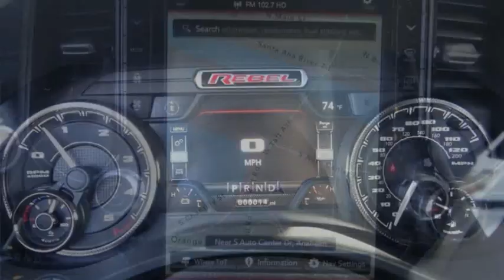2021 Ram 1500 ORANGE COUNTY,VILLA PARK,GARDEN GROVE,ORANGE,FULLERTON M197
2021 Ram 1500 REBEL 4X4 CREW CAB 5'7 BOX

1221 S. Auto Center Dr.

MCPEEK'S CDJR OF ANAHEIM PROUDLY SERVING ORANGE COUNTY, VILLA PARK, GARDEN GROVE, ORANGE, FULLERTON, AND SURROUNDING SOUTHERN CALIFORNIA LOCATIONS. THIS BLACK 2021 Ram 1500 IS EQUIPPED WITH A EcoDiesel 3.0L V6, AUTOMATIC TRANSMISSION, AND RECEIVES AN ESTIMATED 19 City/24 Hwy MPG. OR VISIT US AT 1221 S. AUTO CENTER DR. ANAHEIM, CA 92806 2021 Ram 1500 Rebel 4x4 Crew Cab 5'7 Box Diamond Black Crystal Pearlcoat 2021 Ram 1500 Rebel 4WD 8-Speed Automatic EcoDiesel 3.0L V6 INTERIOR & EXTERIOR PROFESSIONALLY DETAILED FOR DELIVERY. Recent Arrival! 21/29 City/Highway MPG Price includes: $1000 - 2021 RAM National Retail Bonus Cash 21CMA1. Exp. 01/04/2021 $500 - CCAP Retail Bonus Cash 21CM6. Exp. 01/04/2021 Stock #: M197 | VIN: 1C6SRFLM2MN612104 | 2021 Ram 1500 Rebel 4x4 Crew Cab 5'7 Box TRACTION CONTROL AIR CONDITIONING McPeek's CDJR of Anaheim